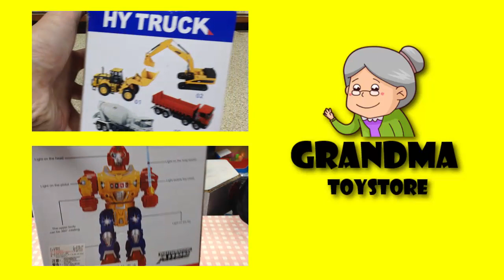Unboxing TOYS Review/Demos - Tomica Car ford focus metal die cast black silver rims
Grandma toystore brings to you the unboxing demo/review of Tomica car towing truck metal die cast 2 trucks available haul cargo load.  Put together the the towing truck with either a red blue truck to match the tow.